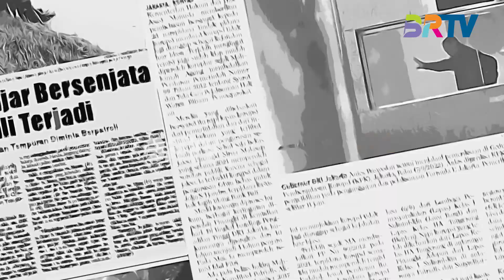Bagaimana Tanggapan Gen Z Soal Polemik Sampah di Indonesia? - Part 1 | Muda Bersuara BRTV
Saksikan Selengkapnya hanya di Program MUDA BERSUARA Setiap Rabu dan Jum'at pukul 19.30 WIB hanya di BRTV.
BRTV atau Badar TV berada di saluran digital mux 43 frekuensi 642mhz atau streaming melalui
📺 SIMAK BRTV MELALUI:
🔸 ICON TV